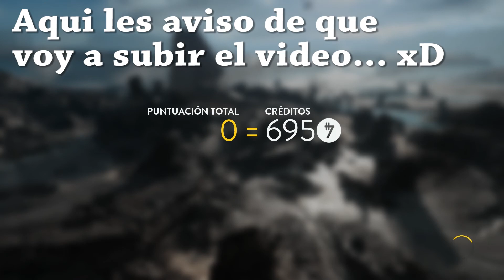Star Wars Battlefront - Captura de droides | Sullust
Cada vez me gusta mas y mas este modo de juego, aqui os dejo una muestra de lo bueno y divertido que es ;)